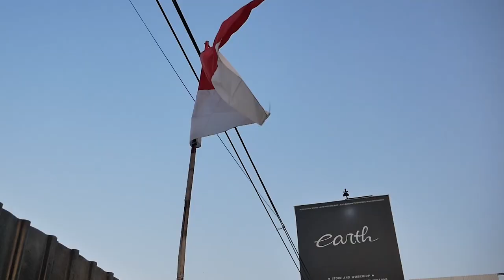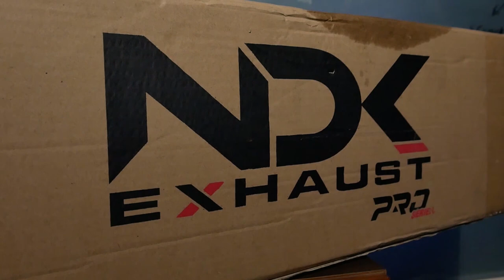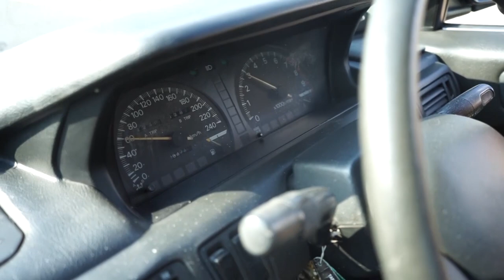PROJECT MODIFIKASI MITSUBISHI ETERNA BOKAP PAKAI KNALPOT DARI ALVA GARAGE JADI JOS PAR!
For Order NDK Exhaust

HELLO EARTH!
DI VIDEO KALI INI KAMI UPDATE MOBIL BUAT BOKAP ALVIN NIH YAITU MITSUBISHI ETERNA GTI YANG SUDAH KELAR DI CAT DAN SEKARANG WAKTUNYA PENYEMPURNAAN KNALPOT DENGAN KNALPOT YANG KEREN ABIS YAITU NDK EXHAUST KIRIMAN DARI ALVA GARAGE, JADINYA GIMANA? YUK TONTON BARENG GUYS